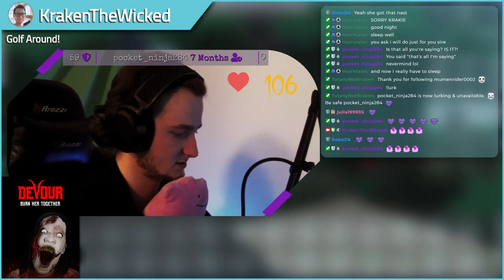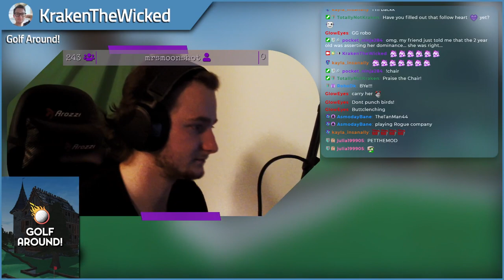VOD | Devour | 11-Mar-2021